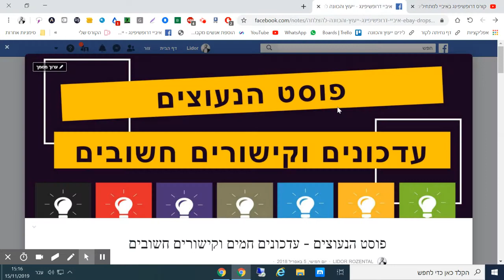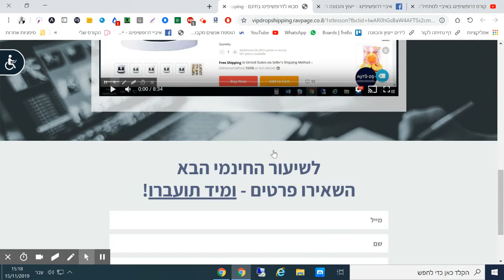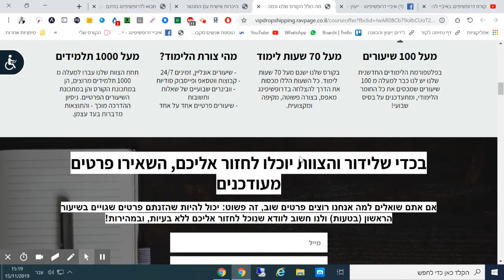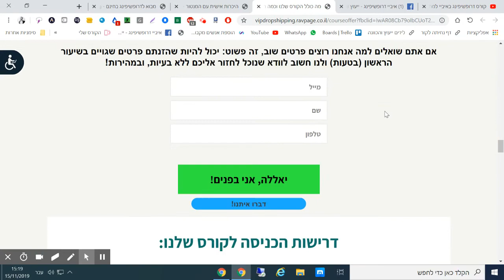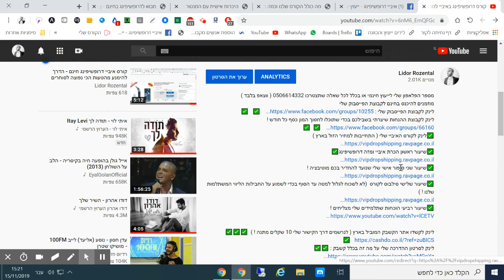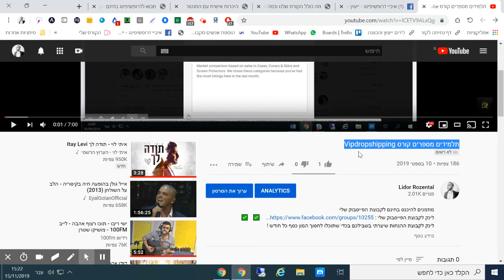לעשות כסף באינטרנט על ידי קורס חינמי של דרופשיפיניג באיביי הקורס הזול והמקיף בארץ בהתחייבות 597 ₪